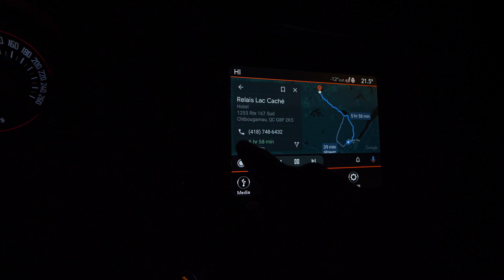Lagopède 2022 Part 1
Hey hey ! Voici la première partie de ma chasse aux lagopèdes 2022.

Ce fut un voyage en solo vicéralement nécessaire à ma survie mentale. Cette chasse aura toujours une place particulière dans mon coeur et je conseil à tous d'en faire l'expérience au moins une fois dans leur vie.

N'oubliez pas de bien vous préparer ;)

Mon équipement :

Traktiq - Produits de chasse & pêche
Hellrazorblades
North Backcountry